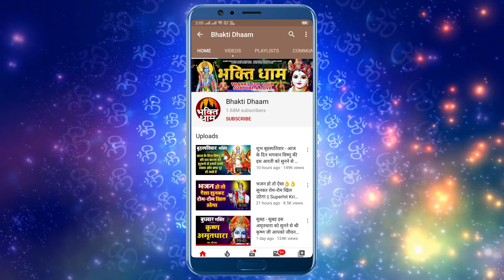आज के दिन प्रातःकाल भगवान विष्णु की इस वंदना को सुनने से सभी बिगड़े काम बन जाते हैं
Album :- Vishnu Amritwani
Song :- Vishnu Amritwani
Singer :- Ravi Raj
Lyrics :- Sanjat Tiwari
Music Director :- Lovely Sharma
Video Director :-
Company / Label :- Bhakti Dhaam